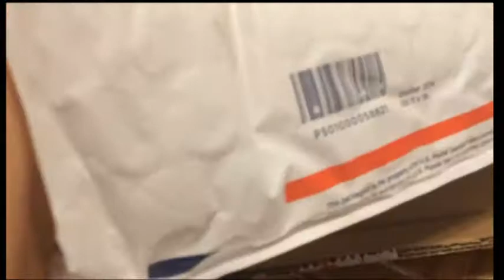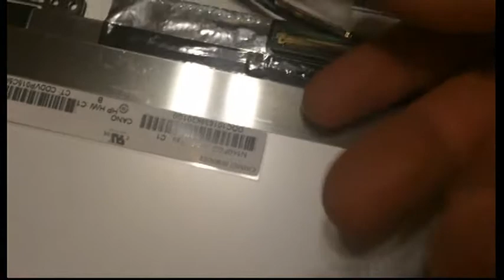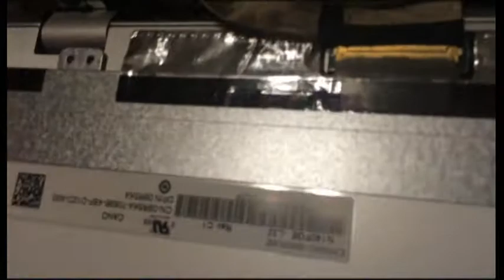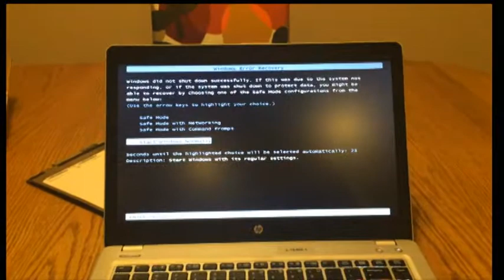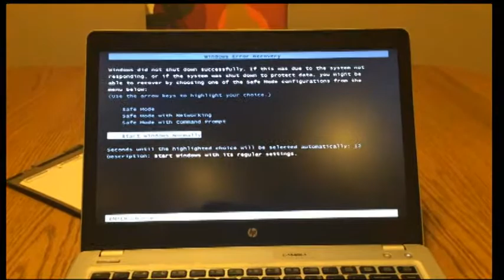Laptop screen replacement / How to replace laptop screen HP Elitebook 9470m G1 Laptop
- how to properly replace an LCD screen in a HP Elitebook 9470m G1 Laptop

(step-by-step guide how-to change LCD display)

Self install instructions, for some one considering replacing their broken LCD screen on their own.

VIsit LaptopScreen.com for more FAQ's

Video prepared by state2008

Laptopscreen.com and state2008 are not responsible for any damage done to computers using this tutorial